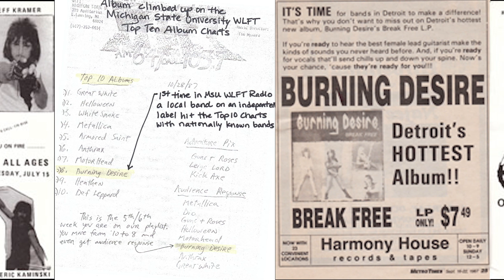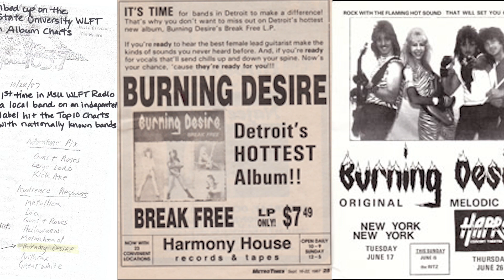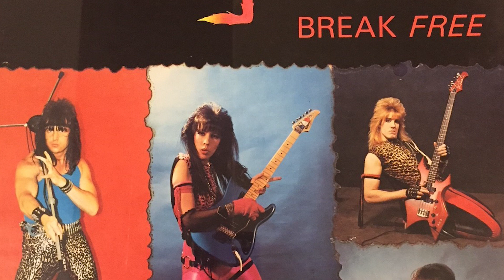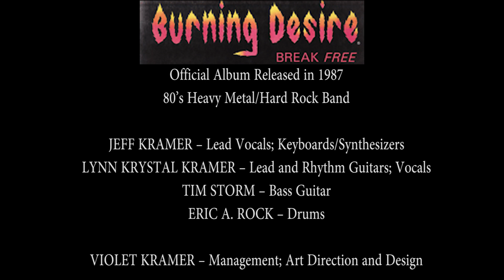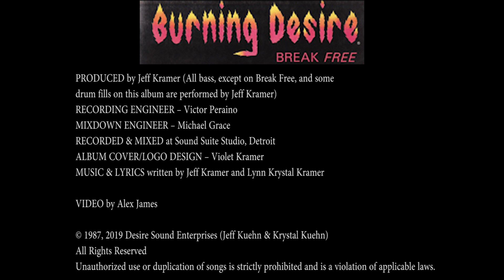80s Heavy Metal Band - Burning Desire (Official Video)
80’s Heavy Metal Band / Hard Rock Band -Burning Desire

Official Album- Break Free - Released in 1987
Never Enough (0:00)
Behind Closed Doors (3:48)
I'm Not Alone (9:50)
Break Free (15:00)
Turn Away (18:17)

Jeff & Krystal’s early songwriting days started in the 80s hard rock/ heavy metal band, Burning Desire.  They performed numerous live concerts at clubs (Harpos, Ritz, etc), concert halls and parties in the Metro-Detroit area.

They released an album, Break Free, which was heavily aired on college radio stations throughout Michigan. The album rapidly climbed up on the Michigan State University WLFT Top Ten Album Charts (CM Journal, New York). That was the 1st time in MSU WLFT Radio that a local band on an independent label hit the Top 10 Charts alongside all nationally known artists such as Whitesnake and Def Leppard.

Also, the single from the album, “I’m Not Alone”, was translated and sung in Russian by Jeff and played overseas.

Official Album- Burning Desire - Break Free - Released in 1987
80’s Metal / Hard Rock Band

JEFF KRAMER – Lead Vocals; Keyboards/Synthesizers
LYNN KRYSTAL KRAMER – Lead and Rhythm Guitars; Vocals
TIM STORM – Bass Guitar
ERIC A. ROCK – Drums

VIOLET KRAMER – Management; Art Direction and Design

PRODUCED by Jeff Kramer (All bass, except on Break Free, and some drum fills on this album are performed by Jeff Kramer)
RECORDING ENGINEER – Victor Peraino
MIXDOWN ENGINEER – Michael Grace
RECORDED & MIXED at Sound Suite Studio, Detroit
ALBUM COVER/LOGO DESIGN – Violet Kramer
MUSIC & LYRICS written by Jeff Kramer and Lynn Krystal Kramer

VIDEO by Alex James